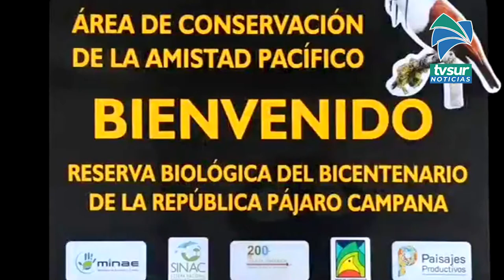Más de 5mil hectáreas con decenas de especies de fauna y flora se protegen en Reserva Biológica en C